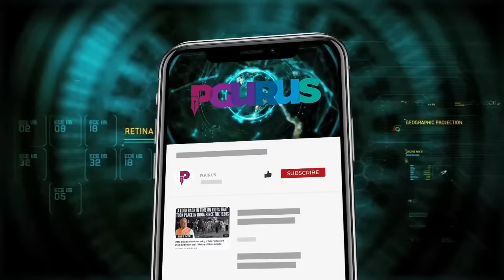Bala Gowthaman • Jaffer Sadiq's involvement with Radical Groups & how DMK, Police turned a blind eye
Jaffer Sadiq, who is still on the run was running a drug network. Not only that, he has been associated with some Radical Elements who have now turned to Drug running to fund their nefarious activities. Sensational, New Disclosures!

2. Sree Iyer App (available for both Android and iOS) and
3. Amazon.in

00:00 – Intro
01:15 – When did TN start becoming like Punjab?
07:09 – DMK started free fall of coastal security
08:58 - Jaffer Sadiq's involvement with Radical Groups
15:52 – China Pak drug nexus